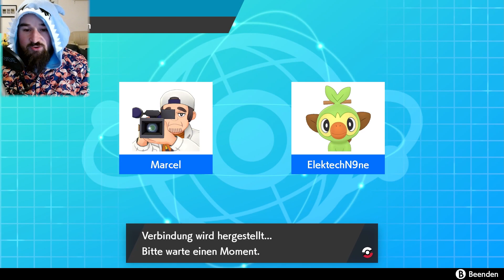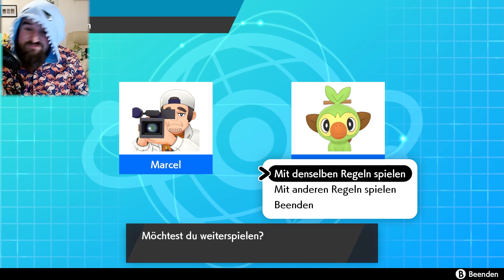Der HAI im HAWAIIHEMD 2! 🦈🌺 - NPBL [S6] Spieltag 5 vs. Minotauros (@TheSeineTV )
❤️ Wenn euch das Video gefällt, würde ich mich riesig darüber freuen, wenn ihr mir ein Like und ein Kommentar hinterlasst.

Die National Pokemon Battle League (kurz: NPBL) ist eine kompetitive Pokemonliga, die
aus vielen unterschiedlichen Poketubern besteht, welche sich in Kämpfen messen, um
herauszufinden wer der Allerbeste unter ihnen ist!

► DOKUMENTE:
☆ Tabelle, Kader, Spielplan & Tierlist:
SINGLES:

☆ Regelwerk:
SINGLES:

► TEILNEHMER SINGLES:
☆ Barry D. Sin of Speed:

► TEILNEHMER DOUBLES:
☆ Christian: